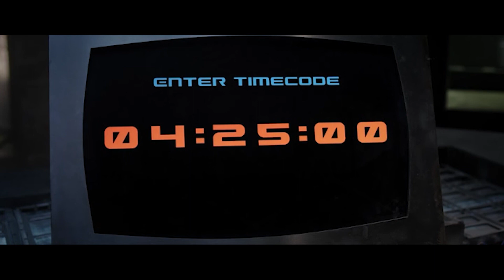They invaded the planet to take it over, but he stood up for it.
A race of aggressive aliens has attacked the planet Earth. The survivors of the invasion are hiding in a giant bunker underground, without coming to the surface. A young S.U.M.1 soldier is sent on a mission to rescue a group of survivors, but unable to reach the shelter.